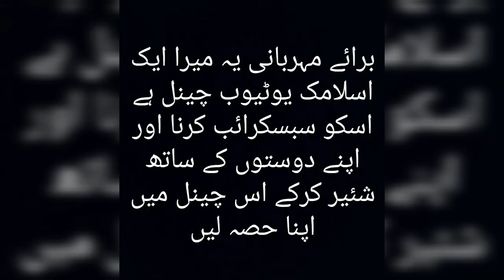Who was Ahmad Shah Abdali? islamic videos in Urdu|Hindi_pixabay islamic videos By Al Kaif TV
This is my channel i uploaded Islamic videos
Ek Maa bache ka tarbyat kistara karti ha Imam ghazali ki ma ne bacho tarbyat kistara ki?||Al Kaif TV

Ahmad Shah Abdali was the first emperor of the Durrani Empire. He is considered the founder of the modern state of Afghanistan. He was titled as Padishah-i-Ghazi (Victorious Emperor) and Durr-i-Durrani (Pearl of pearls or Pearl of the age). He is reminded as ‘Ahmad Shah Baba’ by the Afghans.
Ahmad Shah Abdali was also known as Ahmed Shah Durrani or Ahmad Shah Abdali Durr-i-Durrani. He was born in the year 1722 (age 50-51 years at the time of death) in Herat (then Hotak Empire, present-day Afghanistan) or Multan (then Mughal Empire, present-day Pakistan)

Ahmad Shah was born in the Sardozei Clan (an Abdali tribe) of Afghans. His father’s name is Muhammad Zaman Khan Abdali, who was from Sardozei tribe, and his mother’s name is Zarghuna Begum, who was from Alakozai tribe. Ahmad Shah Abdali’s father, Mohammad Zaman Khan, was imprisoned by the Persian army and was released in 1715. After being released, Zaman went to Multan to meet his relatives, and as per some sources, Abdali was born in Multan (now a city in Pakistan). He had a brother, Zulfiqar, who became the Governor of Mazandaran, Iran. Abdali got married thrice. Ahmad’s first wife was Mimtta, his second wife was Iffat-un-Nissa Begum, and his third wife was Hazrat Begum, with whom he got married in 1757. One of his children was Timur Shah Durrani, who was born in 1748. Timur was the second child and the eldest son of Ahmad and Mimtta.

In 1738, Ahmad and his brother, Zulfiqar were freed from the imprisonment of Hussain Hotak, the Ghilji ruler of the Kandahar region, and they both joined the army of Nadar Shah (ruler of Afsharid dynasty, Iran).Zulfiqar was appointed as the Governor of Mazandaran while Ahmad Shah worked as the personal attendant of Nadar. Later, Ahmad was promoted as the commander of Abdali cavalry of 4000 soldiers, who later assisted Nader Shah’s military in the invasion of the Mughal Empire in 1738. According to a Pashtun legend, when Nader Shah was in Delhi, he said,
In 1747, Nader Shah was assassinated by his own guards. The guards planned the murder so secretly that Abdali’s regiment could not rescue him. One of Ahmad Shah’s wives told him that Nader was killed. Ahmad, along with his army, rushed to save him, but when they reached, their leader, Nader, had already died. The loyal Abdali regiment cried over their leader’s demise, and they headed back to Kandahar. Before leaving, Ahmad removed the royal seal from Nader Shah’s finger and the Koh-i-Noor diamond tied around the arm of his deceased master. After Nader Shah’s demise, the Durrani’s unanimously accepted Ahmad as their new leader, and thus, Abdali became the sovereign ruler of Afghanistan.
"Keyword"
"download islamic videos"
"free islamic videos"
"islamic videos status"
"free islamic videos for youtube"
"pixabay islamic videos""Keyword"
"download islamic videos"
"free islamic videos"
"islamic videos status"
"Keyword"
"download islamic videos"
"free islamic videos"
"islamic videos status"
"pixabay islamic videos""Keyword"
"download islamic videos"
"free islamic videos"
"islamic videos status"
"pixabay islamic videos"
"pixabay islamic videos"